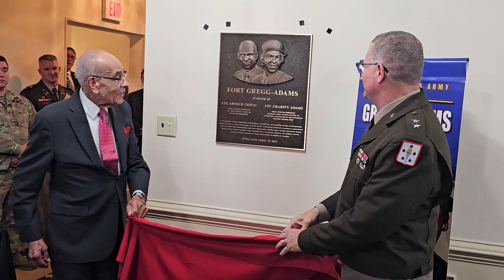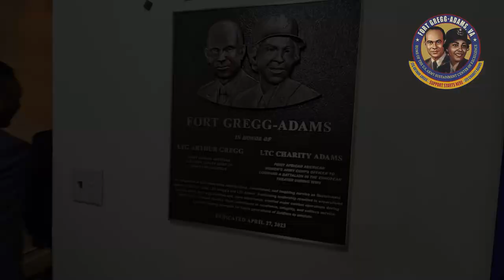Gregg-Adams Plaque Dedication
Lt. Gen. Arthur J. Gregg and Maj. Gen. Mark T. Simerly, Commanding General, United States Army Combined Arms Support Command/Sustainment Center of Excellence and Fort Gregg-Adams, revealed a Gregg-Adams plaque June 29, 2023, in the Fort Gregg-Adams Club lobby.

Gregg was the first African American to reach lieutenant general in the U.S. Army and finished his career as chief, Office of the Deputy Chief of Staff for Logistics, Department of the Army.

Lt. Col. Charity Adams served as the highest-ranking Black woman officer during World War II. As the commanding officer of the 6888th Central Postal Directory Battalion, she was responsible for clearing over 17 million pieces of backlogged mail in Europe, ensuring troops stayed in touch with loved ones back home.